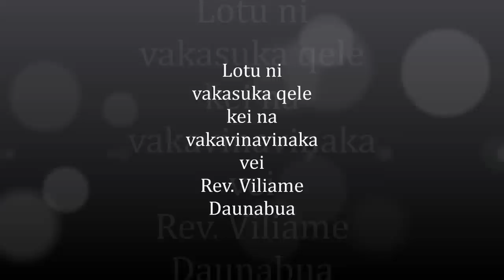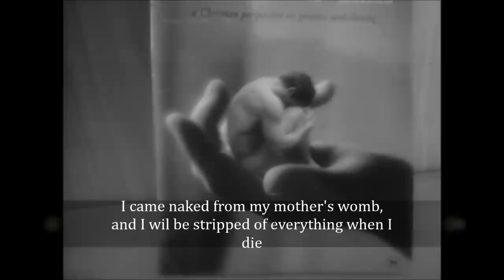Lotu ni veibulu vei late Rev. Viliame Daunabuna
E ya mai kacivi o nai talatala vakacegu Viliame Daunabuna ena i ka 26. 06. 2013 (Vukelulu) ka qai mai buluti na yagona enai ka 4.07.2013 (Lotulevu) e Davuilevu.